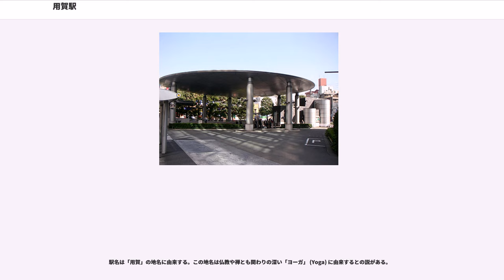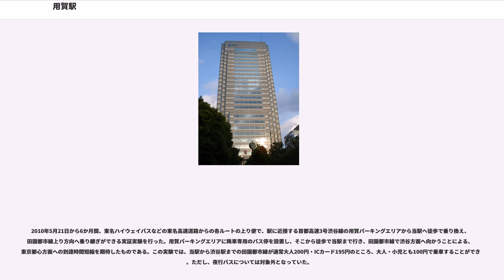用賀駅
用賀駅（ようがえき）は、東京都世田谷区用賀二丁目にある、東急電鉄田園都市線の駅である。駅番号はDT06。東急電鉄直営駅

新玉川線（現・田園都市線）の開通前、1969年までは、現在の上りホーム先端付近の地上に東急玉川線（玉電）の用賀停留所があった。用賀の前後区間600mの専用軌道上にあった停留所には相対式ホーム2面が存在した。上りホームには出札窓口を備えた駅舎があり、上下ホームの間には構内踏切があった。駅南方には渡り線があり渋谷からの折り返し列車も設定されていた。そして上りホーム南端からは新玉川線車両基地予定地への側線・引込線が敷かれていた。新玉川線起工式もこの予定地で実施されたが、着工後に同線の直通先が営団地下鉄（現・東京地下鉄）銀座線から半蔵門線へと規格変更され敷地面積が不十分となったことから、車両基地は建設されることなく後に世田谷ビジネススクエアの用地となっている。

東京都道427号瀬田貫井線の地下に相対式ホーム2面2線を有する地下駅である。地上の道路の形状に合わせ、ホームは下り線から見て進行方向の左側へカーブする部分に設置されている。上りホーム渋谷方・二子玉川方と下りホーム二子玉川方にそれぞれ非常出口が設けられており、渋谷方の非常口からは直接地上に、また二子玉川方の非常口からは南口につながる地下通路に出られる。

ホーム階から改札階まではエレベーター、改札階から地上まではエスカレータとエレベーターが設置されている。改札階改札内には発車標が設置されている。定期券は専用の自動券売機のみで発売している。

非常用に、二子玉川駅方に渡り線を設けている。この渡り線の使用例としては、二子玉川周辺で実施される世田谷区と川崎市の花火大会時に長津田方面からの臨時列車の折り返し（ただし客扱いは二子玉川まで）に使用された例や2005年7月23日に発生した千葉県北西部地震により渋谷駅から先の東京メトロ半蔵門線が不通になり、二子玉川行きとなった電車が当駅で折り返したというものがある。そのほか事故や荒天の折り返し、深夜の試験列車の転線に使われた事例がある。

トイレは改札口を出て正面にあり、多機能トイレも設置されている。

駅カラーは「みず色」で、ホーム壁の一部にみず色の線が引かれている。ただし、実際に使用されている色は、日本産業規格（JIS）が定めたJIS慣用色名での水色 () よりも青色に近くなっている。ホームの階段に近いほど壁に塗装してある駅カラーの幅は太くなり、ホームの端に行くほど白のタイルの割合が多くなる。これは、渋谷を除く旧・新玉川線地下駅共通のデザイン（駅カラーは各駅異なる）で、旅客の乗降の利便性向上のため、階段がどこに設置されているのかを表している。

当駅は北口と東口と南口の三か所の出入口があり、北口は世田谷ビジネススクエアと用賀駅バスターミナルに、東口は用賀商店街に、南口は平成ビル用賀に繋がっている。駅の地下部は世田谷ビジネススクエア地下階と直結している。

上りホームの非常口地上出口はほぼ旧玉川線用賀駅駅舎があった位置で、地域団体により玉電用賀駅跡の石標が脇に設けられている。

2013年末（公式には2014年1月1日）に「世田谷ビジネススクエア前」という副駅名標広告がホーム駅名標に掲出された。

近年の1日平均乗降人員と乗車人員は下記の通り。

周辺は世田谷区の中核的拠点の一つであり、旧・新玉川線の中間5駅では唯一、バスターミナルを備えている。上用賀・世田谷通り・用賀中町通り方面への輸送を担うバス路線が当駅を中心に形成されている。

全路線が東急バス（東急トランセに委託）により運行され、担当の営業所は渋22系統が弦巻営業所、それ以外はすべて瀬田営業所である。

駅名は「用賀」の地名に由来する。この地名は仏教や禅とも関わりの深い「ヨーガ」 (Yoga) に由来するとの説がある。

2010年5月21日から6か月間、東名ハイウェイバスなどの東名高速道路からの各ルートの上り便で、駅に近接する首都高速3号渋谷線の用賀パーキングエリアから当駅へ徒歩で乗り換え、田園都市線上り方向へ乗り継ぎができる実証実験を行った。用賀パーキングエリアに降車専用のバス停を設置し、そこから徒歩で当駅まで行き、田園都市線で渋谷方面へ向かうことによる、東京都心方面への到達時間短縮を期待したものである。この実験では、当駅から渋谷駅までの田園都市線が通常大人200円・ICカード195円のところ、大人・小児と...